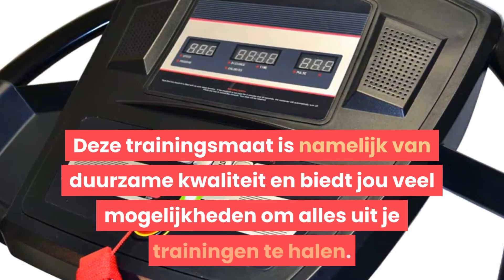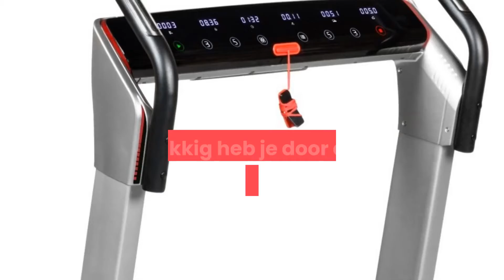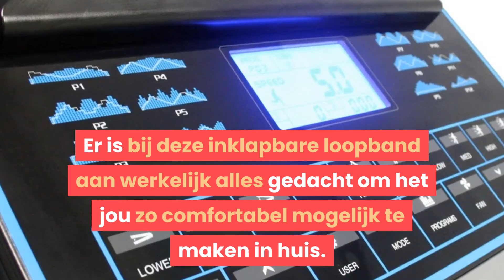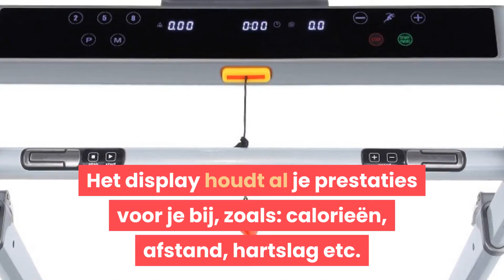TOP 5 Beste Opvouwbare / Inklapbare Loopbanden (2025)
Heb je thuis niet veel ruimte over, of wil je niet teveel ruimte kwijt zijn aan een fitnessapparaat?

Geen probleem! Een opvouwbare loopband is dan namelijk de perfecte oplossing. Je klapt simpelweg het loopvlak omhoog, of vouwt de loopband zelfs helemaal op tot een compact formaat.

In deze korte video ontdek je jouw 5 beste mogelijkheden, zodat je een dure miskoop voorkomt.